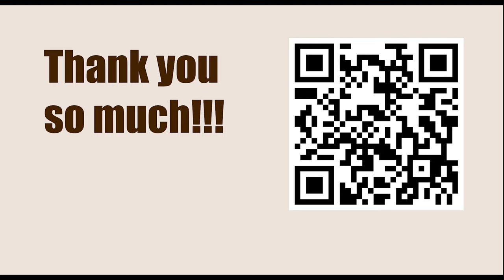How To Play Chess || E14: Queen's Indian: Classical Variation || Spassky vs Tal, Montreal 1979